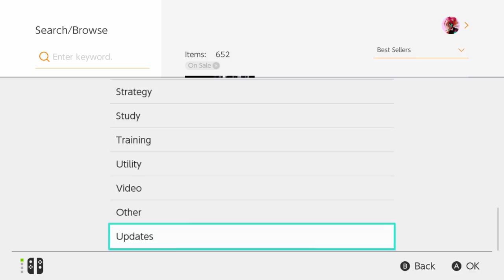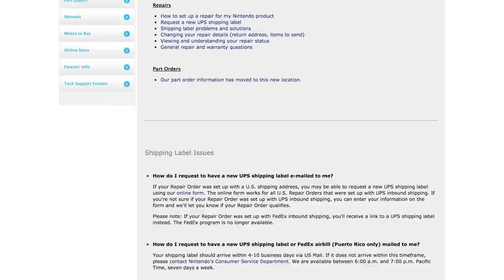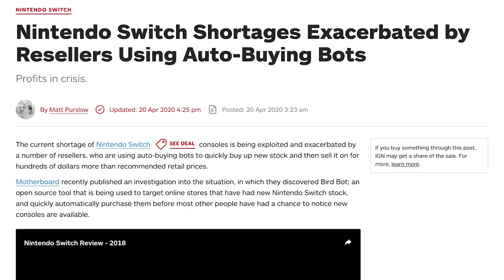State of the Switch: Everything We Know Going Into Next-Gen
Now, on the cusp of a new console generation, it's a great time to check in with the Nintendo Switch -- its history, present, and plans for the future -- and talk a bit about how Nintendo intends to compete with the PlayStation 5 and XBOX Series S and X.